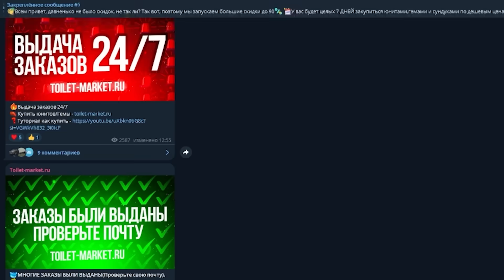Будущий БОЛЬШОЙ КлокМан (toilet tower defense) ROBLOX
Всем привет, с вами ЗУБЧИК! Именно здесь вас ждёт множество историй роблокс с изюминкой, которые никого не оставят равнодушным. А все потому, что только тут огромное количество историй, ловушек, приколов , секретов и roblox сюрпризов. Давайте вместе погрузится в мир приключений с Роблокс.